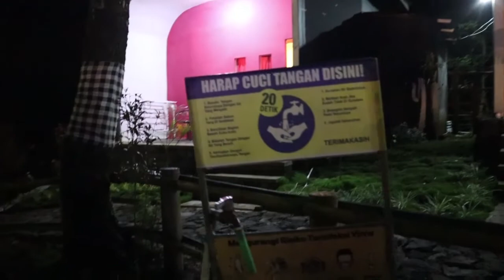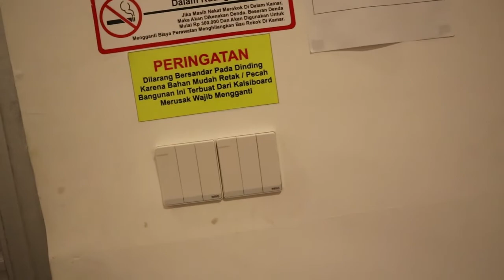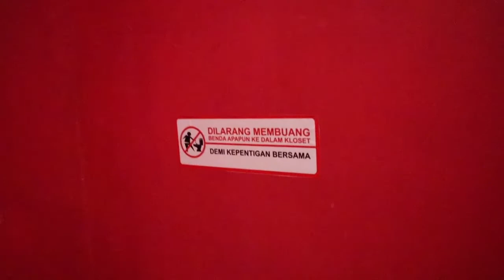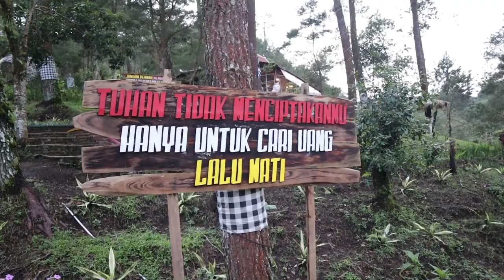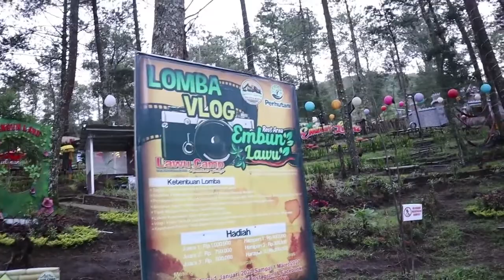Penginapan di tengah Hutan, Review penginapan Embun Lawu Tawangmangu